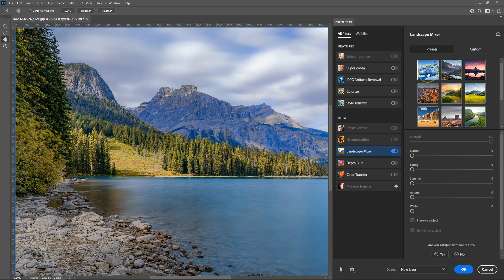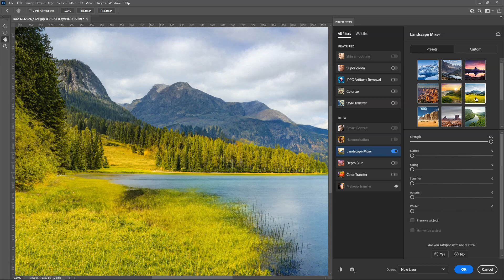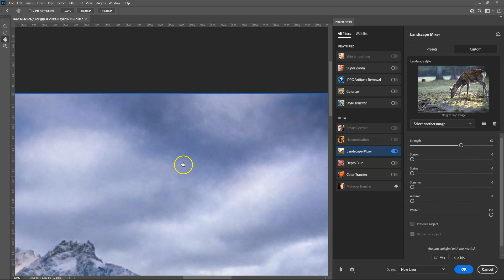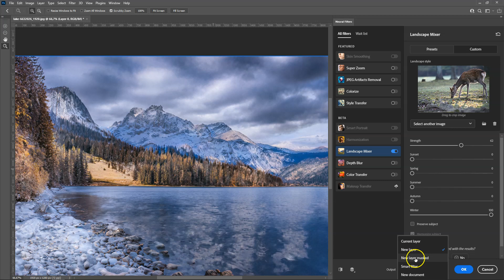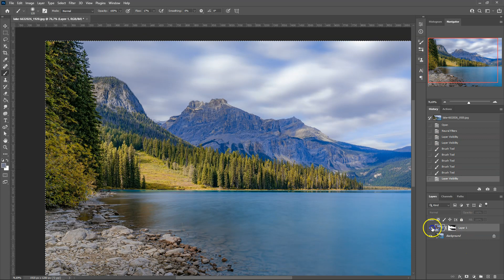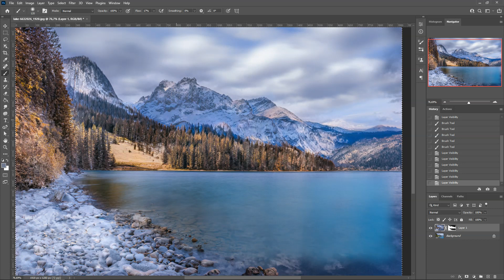Photoshop tippek (#196.) - Ravasz...Nyál...Győz...Tél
Újdonság a Photoshopban, amivel pár pillanat alatt telik el egy év.

photoshop tutorial
photoshop kezdőknek
photoshop haladóknak
photoshop tutorial hun
photoshop használata
photoshop alapok